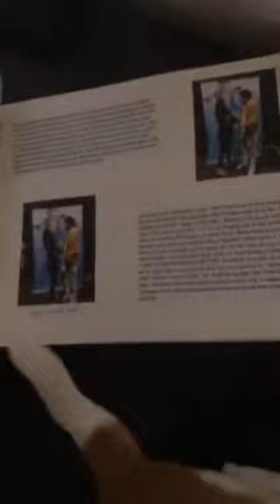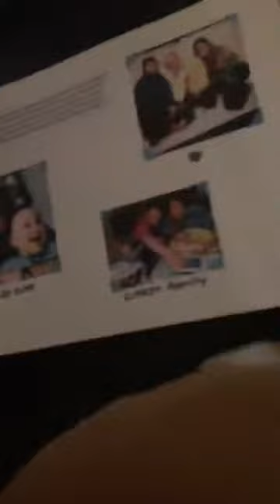Sammy Wilk - Livestream (Instagram)